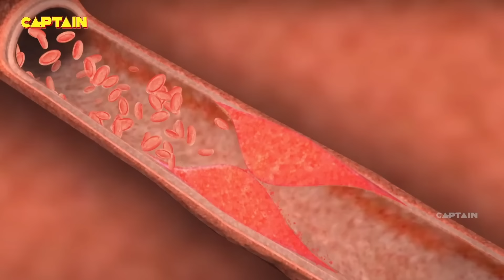शिरडी वाले साईं बाबा के चमत्कार ( SHIRDI WALE SAI BABA CHAMATKAR) | Full Episode